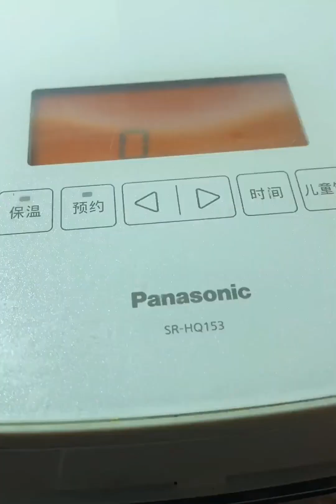Teach You Ten Dishes In 3 Minutes | Teach You Ten Dishes At A Time